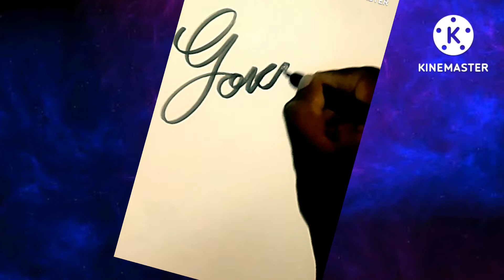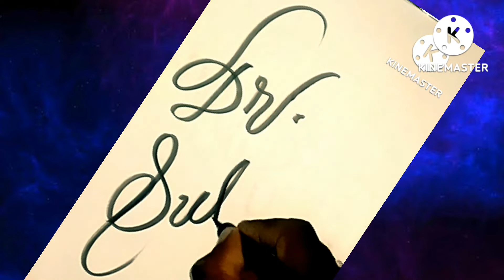✍️✍️✍️name writing videos#36